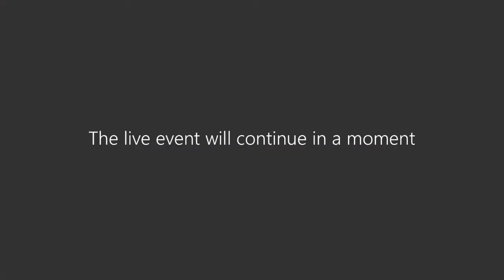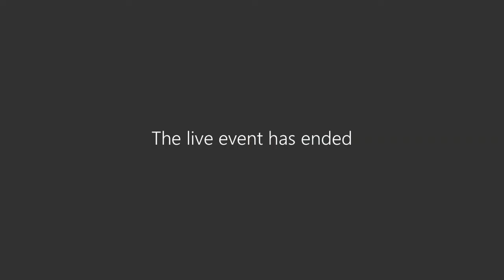IALS Guest Lecture-Justice Emmanuel Ugirashebuja, President, East African Court of Justice, Tanzania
IALS Guest Lecture - organised by Symbiosis Law School, Pune  on "The Principles of Environmental Rule of Law and How Courts Have Applied Them" by Justice Emmanuel Ugirashebuja, President, East African Court of Justice, Tanzania.

- Symbiosis Law School, Pune